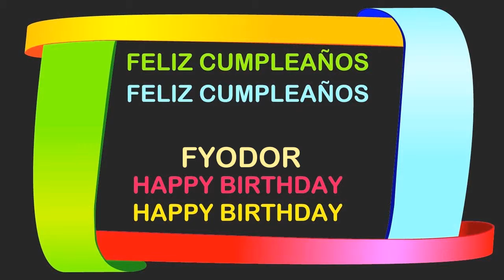Fyodor Birthday Postcards & Postales